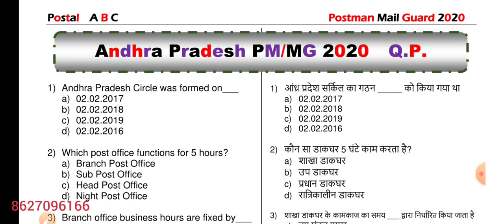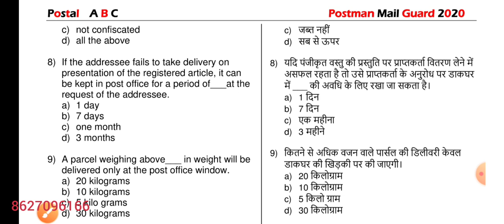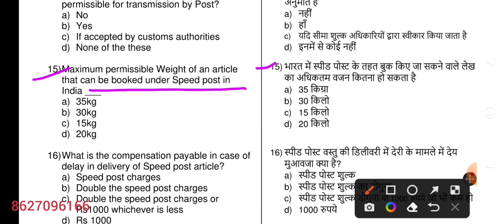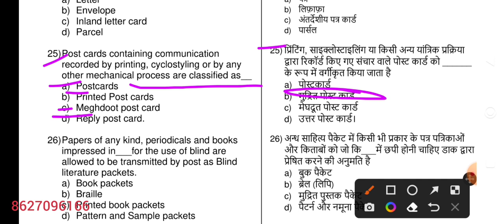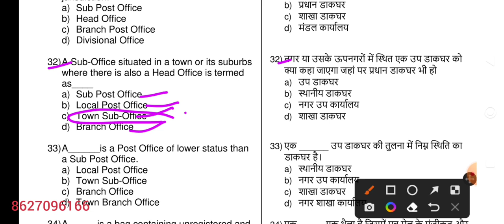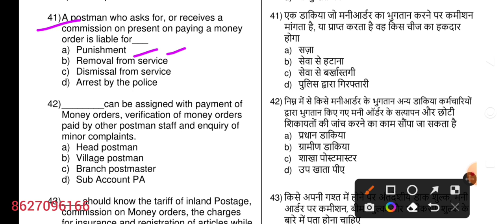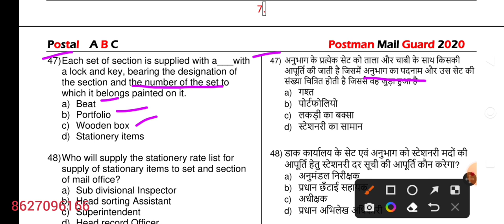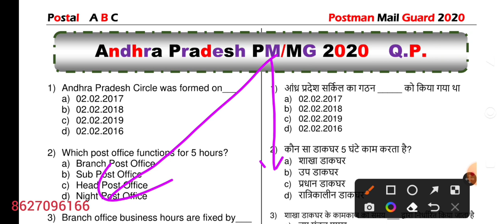Andhra Pradesh Postman 2020 Fully Solved Question Paper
Andhra Pradesh Postman 2020 Math Solution :--